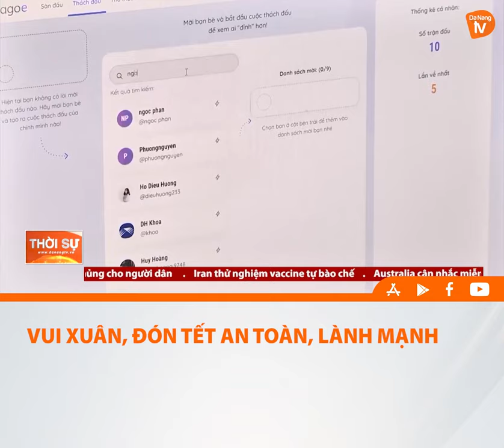VUI XUÂN, ĐÓN TẾT AN TOÀN, LÀNH MẠNH